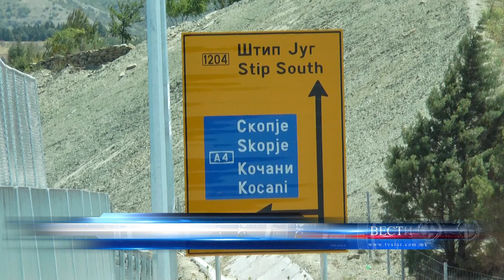СЕ ПУШТА ВО УПОТРЕБА ДЕЛ ОД ШТИП РАДОВИШ 03 06 2021